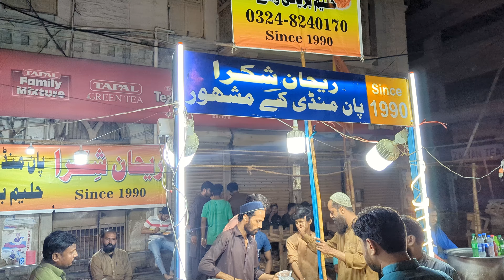Exploring Karachi Food Street Ramadan Night Life | Hyderabadi Haleem Biryani | Street Food Pakistan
Join us as we take a captivating journey through the bustling streets of Karachi during Ramadan, exploring the vibrant food scene and night life. Indulge in the aromatic flavors of Hyderabadi haleem, biryani, and other delectable dishes, while immersing yourself in the festive atmosphere!

Address: Rehan Shikra Haleem Biryani, Pan Mandi Food Street near City Court of Karachi Pakistan